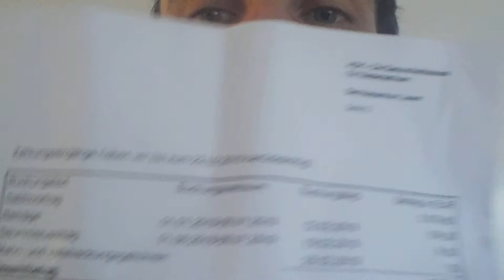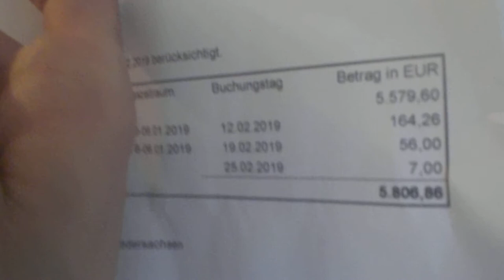Krankenkasse 5000Euro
160 Euro pro Monat normalerweise, aber wenn du diese Summe selbst zahlst und vom bettel (eigentlich ganz gut lebst) und Krankenkasse fragt dich "was haben Sie denn verdient, wir haben keine Meldungen von Arbeitgebern" (weil ja keine da waren)

Dann sagt Kasse" Sie müssen wie der Top-Verdiener behandelt werden, bis Sie Gegenteil belegen können, so will es Paragraph im Gesetzbuch §)

Ich muss also nun etwa 5 bis 6 Tausend Euro überweisen( oder ich soll auf Sozialamt fragen, es gibt wohl Möglichkeiten, dass dort Schulden bei Krankenkassen übernommen werden.

Heftig geworden im Gesetz Dschungel hier ;)